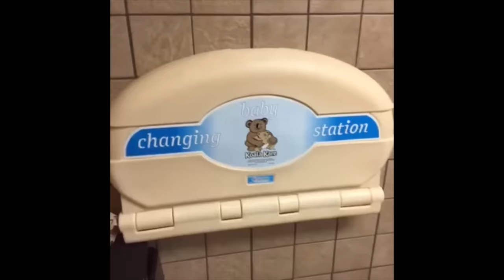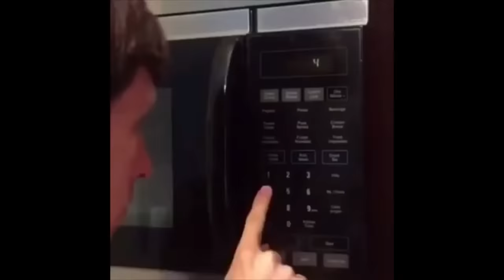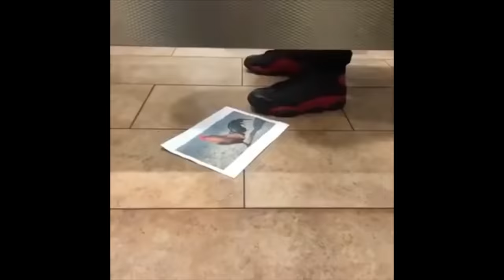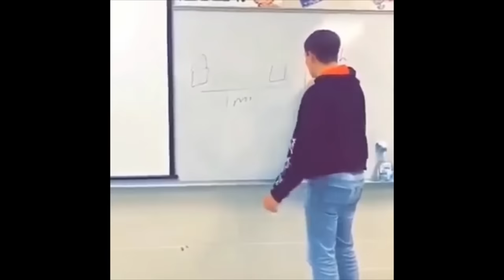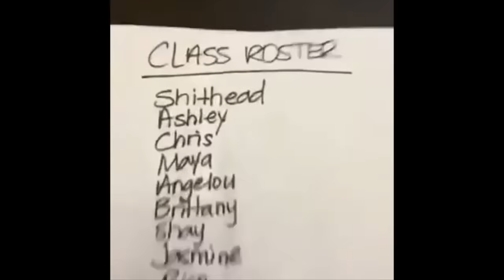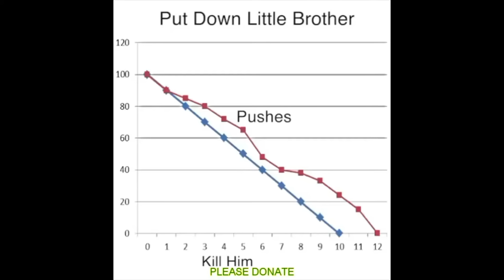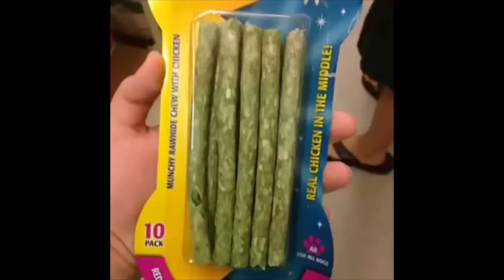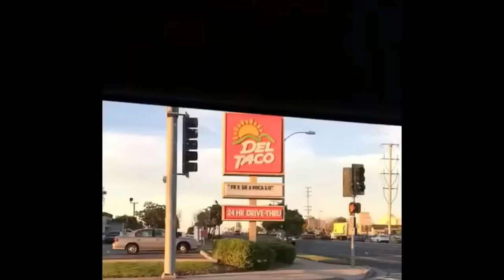Classic vines for when life gives you lemons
Another very late compilation of iconic vines, that were there for me during quarantine